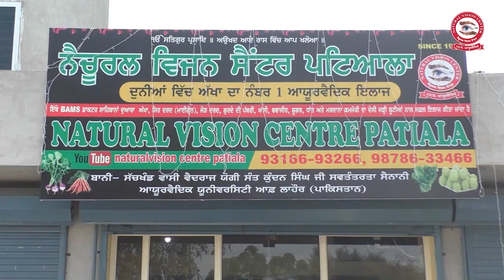ਚੱਕਤਾ ਕਾਲਾ ਮੋਤੀਆ, ਡਾ.ਵਿਰਕ ਨੇ ਕਰਤੀ ਕਮਾਲ, ਵੀਹ ਮਿੰਟਾਂ 'ਚ ਅੱਖਾਂ ਦਾ ਇਲਾਜ !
this channel is modify for human body